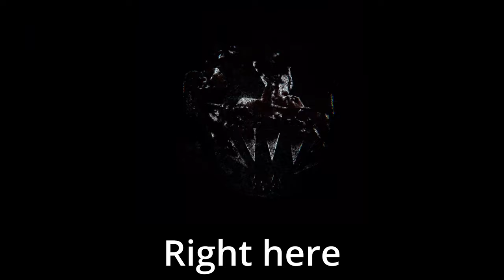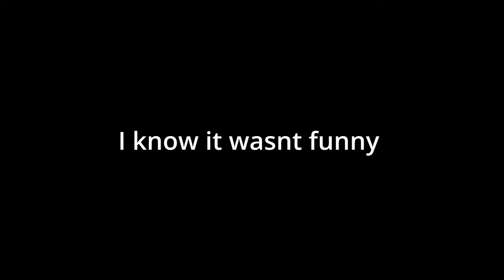Scary Baboon made me SCREAM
This game has made me scream so much, it is a nightmare in a game, it gives me og capuchin vibes with it being so scary and the community being so nice, I hope this game goes far because I enjoy it.